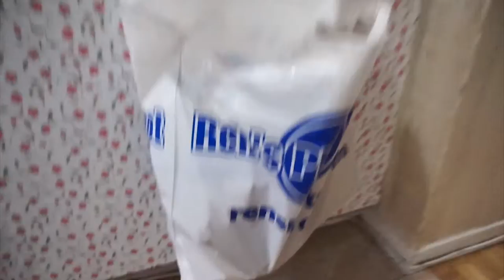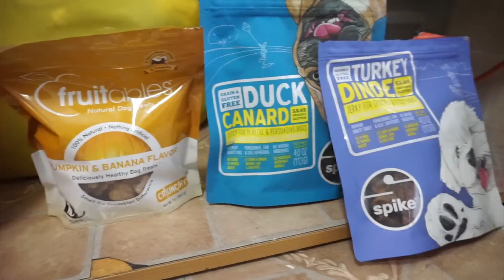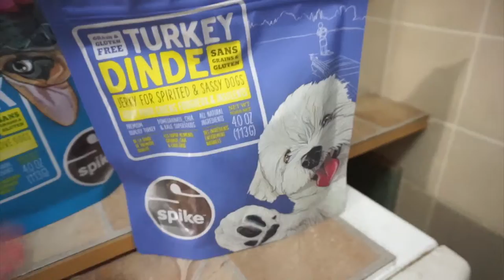MY IPHONE IS BROKEN + DOG HAUL! | kellyletv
I was going to combine this vlog with another one I filmed a few days later but I decided not to because I didn't want the vlog to be too long! So I hope you enjoy this short and sweet vlog of my Saturday.

I also forgot to put the lower title of the date!! BTW, this was filmed Saturday, January 13, 2018.

FOLLOW KELLY!
twitter // @lekellyy (decided to hop back on for social media purposes :D)

meeko's instagram (kelly's dog) // @meekolicious

FOLLOW TYROME!